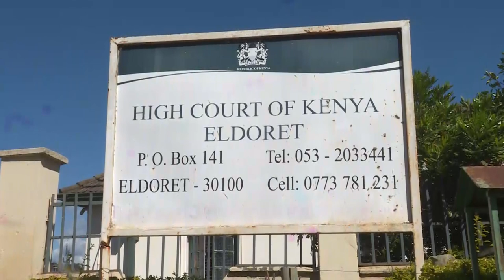Ibrahim Rotich in court